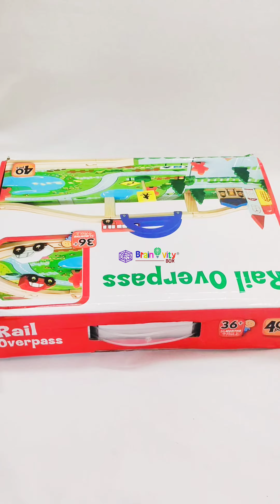🚋Rail Over Pass🚋toysforkids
🚋Rail Over Pass 🚋

👉🏻Price:- 1199/- plus shipping

👉🏻(approx size mentioned in image)

🚞Unique design with environmentally friendly material and fine workmanship. With many multicolor accessories that match blocks, it may be suitable for children of different ages.

🚞 Made of good and sturdy wood. Colored with non-toxic water-based paint. Smooth edge keeps your child play safety.

🚞This skillfully crafted eco-friendly  pretend play wooden Railway Path Game – Rail over Pass engages your children for a number of hours.

🚞 The accessories like people, cars, rails, bridges, ambulance, and trees etc. give ample of storytelling opportunities and inculcate creativity, imagination and coordination in young brains.

🚞 Let your child create different railroad line using various parts of this game.